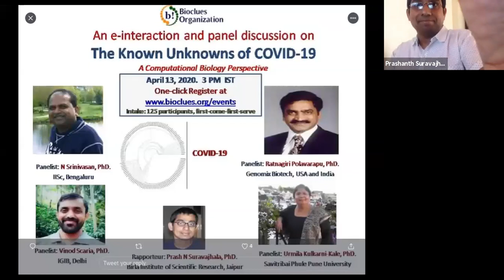Panel discussion on "The Known Unknowns of COVID-19"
Panelists:

 Ratnagiri Polavarapu,  PhD., Genomix
 N Srinivasan, PhD., IISc,  Bengaluru
 Vinod Scaria, PhD., IGIB, Delhi
 Urmila Kulkarni-Kale,  PhD., SB  Pune University

Rapporteur:
Prashanth N Suravajhala, PhD.,   BISR, Jaipur  and  Founder, Bioclues.org